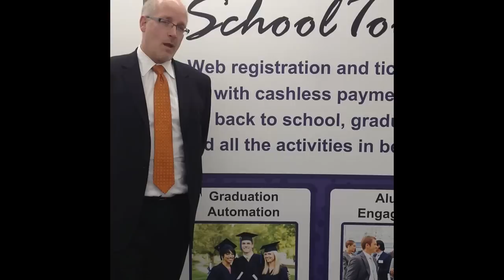2012 EventIQ Staff Holiday Greetings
Seasons greetings from everyone here at EventIQ and a happy new year!!